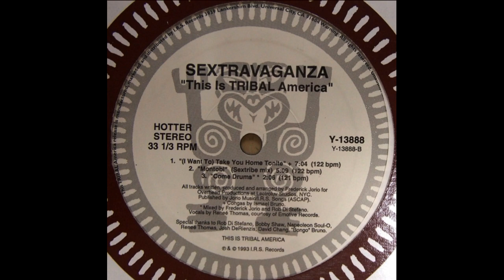Sextravaganza - Montobi (Sextribe Mix)